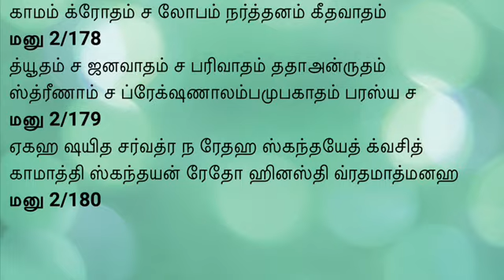“பிள்ளைகளுக்கான சிறந்த அறிவுரை” - பெற்றோர்கள் அவசியம் பார்க்கவும் - மனுஸ்ம்ருதி பாகம் - 4!